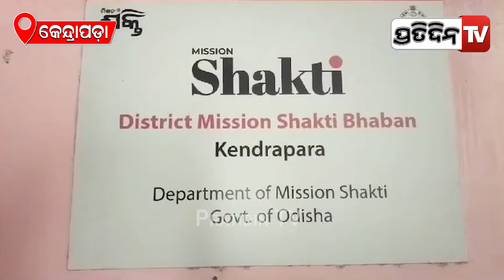ତ୍ରିରଙ୍ଗା ପତାକା ବାଣ୍ଟିବାକୁ ମୋଦି ଦେଇଥିଲେ ଟଙ୍କା ନବାଣ୍ଟି ଲକ୍ଷାଧିକ ଟଙ୍କା ଖାଇଗଲେ ମିଶନ ଶକ୍ତି ସଂଯୋଜକ | KDP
ତ୍ରିରଙ୍ଗା ପତାକା ବାଣ୍ଟିବାକୁ ମୋଦି ଦେଇଥିଲେ ଟଙ୍କା ହେଲେ ନବାଣ୍ଟି ଲକ୍ଷାଧିକ ଟଙ୍କା ଖାଇଗଲେ କେନ୍ଦ୍ରାପଡ଼ା ମିଶନ ଶକ୍ତି ସଂଯୋଜକ | Kendrapara